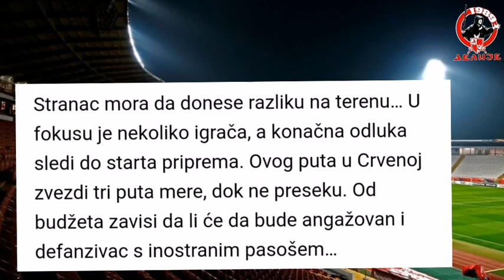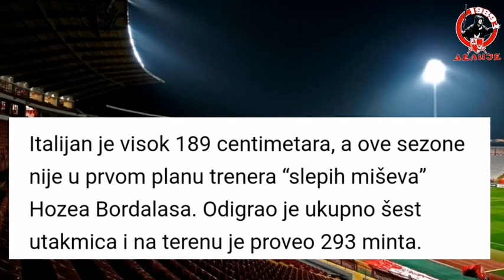Cristiano Piccini | WELCOME TO CRVENA ZVEZDA! | HD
Stranac mora da donese razliku na terenu… U fokusu je nekoliko igrača, a konačna odluka sledi do starta priprema. Ovog puta u Crvenoj zvezdi tri puta mere, dok ne preseku. Od budžeta zavisi da li će da bude angažovan i defanzivac s inostranim pasošem…

Bilo je nekoliko predloga. Igrač koji je poslednji ponuđen nastupa u Španiji. Igrac Valensije Kristijano Pićini (29), međutim, nije prošao filter kod trenera Dejana Stankovića. Kvalitet nije sporan, već trener Dejan Stanković ne voli korpulentne igrače na poziciji beka.

Italijan je visok 189 centimetara, a ove sezone nije u prvom planu trenera “slepih miševa” Hozea Bordalasa. Odigrao je ukupno šest utakmica i na terenu je proveo 293 minta.

Tokom karijere nosio je dres Kremonezea, Fiorentine, Atalante, a ugovor sa Valensijom validan mu je do juna 2022. godine, tako da obestećenje ne bi bilo visoko. Picini je odigrao i tri utakmice za najbolju selekciju Italije. Ipak, njegov angažman na stadionu “Rajko Mitić” je za sada na dugačkom štapu…